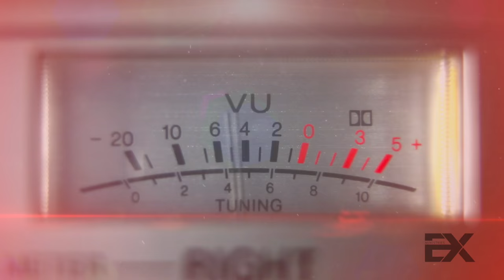EX Ministries Presents: Christian Rap - Behind the music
The ABC Band and Christian Rap Production Team sits down and discusses some of the behind the scenes information concerning the musical release Christian Rap.